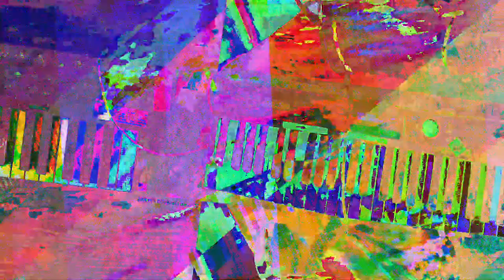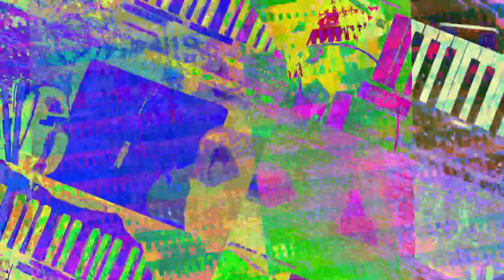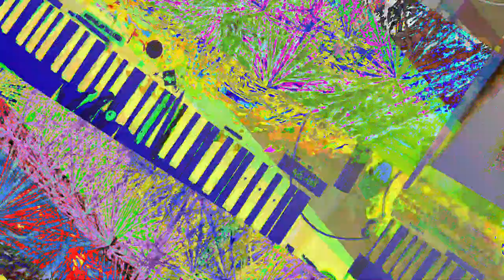[EPILEPSY WARNING] Movie 23 07 19 08h47m59s *Photosensitivity Warning*